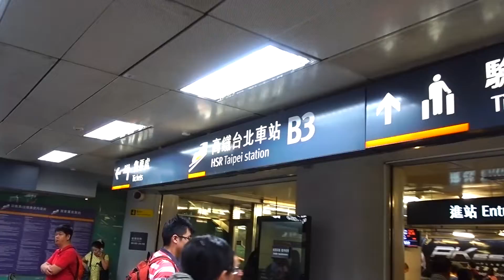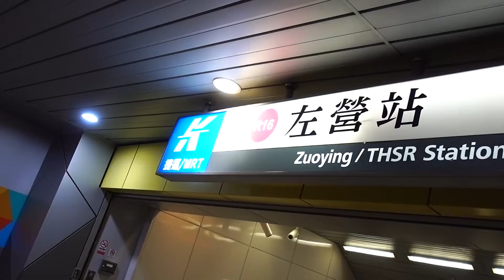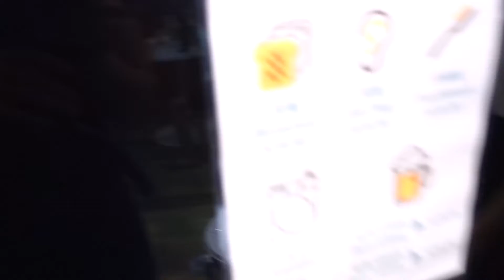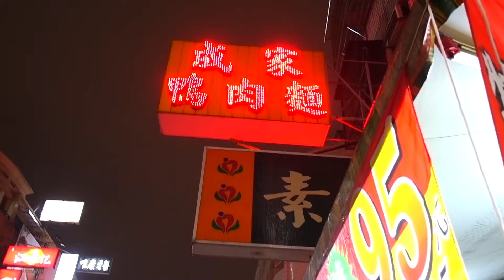豬豬日記 ｜臭豆腐的湯可以喝嗎？高雄紙飛機青年旅館、成家鴨肉麵、江豪記臭豆腐王、瑞豐夜市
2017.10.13 豬豬日記 PIGGY DIARY